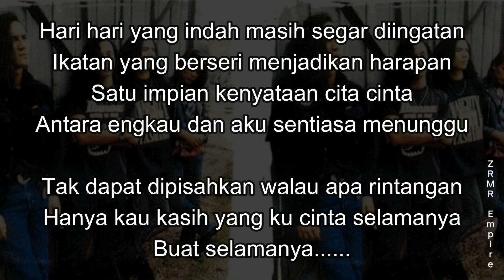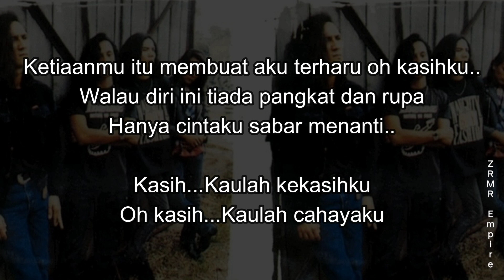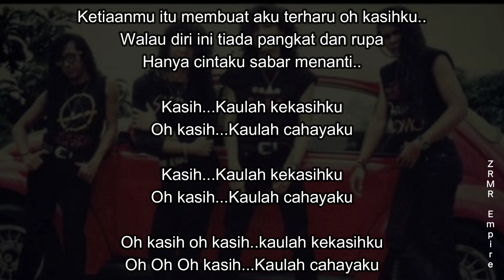XPDC - 03 - Ikatan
Kumpulan XPDC (Album Timur Barat) 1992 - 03 - Ikatan